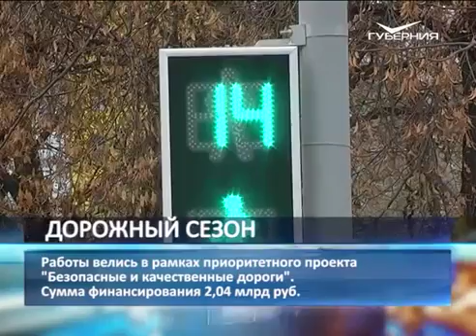09.11.17 ТК Губерния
Дорожно-строительный сезон подходит к концу. Его итоги подвели в Самаре. В этом году в областном центре в порядок привели 41 улицу: 16 отремонтировали комплексно, 23 - картами свыше ста погонных метров. Полностью заменили покрытие проезжих частей, тротуаров, благоустроили газоны. Работы велись в рамках программы "Безопасные и качественные дороги".